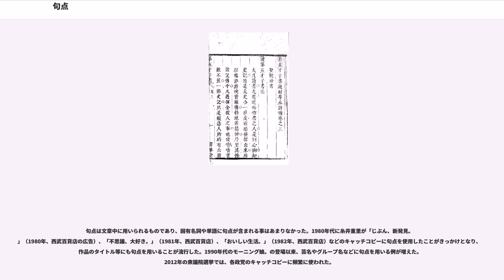句点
句点（くてん）は、日本語・中国語の文書で、文の終わりに打たれる約物である。通称マル。

句点にはマル「。」と終止符「．」の2形がある。句点とは本来、形ではなく機能を説明した語であり、文の終わりであれば「。」「．」のどちらをも含むが、ここでは主にマル「。」について述べる。

句点と読点（“、”）を合わせて句読点と呼ぶ。

日本語では、縦書き文書では文の終わりにもっぱら「。」が用いられるのに対して、論文をはじめとした横書き文書では「．」も用いられる。

両者に意味の違いはない。少なくとも一文書中ではどちらか一方のみを使用する。上記の出典元である電子情報通信学会などの学会や、専門誌などでは、
どちらを使用するか全記事で統一することが多い。

英語を多く含む専門誌などでは、「today、tomorrow。」のような組合せの文章は気持ち悪さが先に立つが「today，tomorrow．」なら全角でも違和感がほとんどないので、こちらが採用されることがある。専門誌以外の分野では逆に、日本語なのに「本日，明日．」のような組合せで表されることに軽い違和感を覚える人も多い）。

この使い分けは読点が「、」か「，」かとは必ずしも一致せず、「、。」「，．」「，。」「、．」の全ての組み合わせがある。

詩、歌詞、短歌、俳句などの類ではほとんどすべての場合、句点がすべて除かれて記述される。

詩で、句点や改行の代わりに「／」が使われることがある。

例：「鏡よ鏡よ鏡さん／世界一の美人は誰かしら／そこまで自信はないけれど」

新聞のコラムや雑誌の編集後記では、省スペースのため、段落の区切りで普通使われる句点と改行に代えて「▼」が使われることがある。

手紙や挨拶文では、古来、句読点を除いて書かれていた伝統が息長く続き、除かれることが多い。句読点を書くと相手がそうしないと読めないだろうと見下している感じがするので失礼にあたる、と教わった人もいる。現代では読みやすさが重視されて、記述されるケースが徐々に増えている。

賞状には句読点を除くしきたりが根強く残っている。

疑問符「?」（ハテナ）や感嘆符「!」（ビックリ）の後ろには句点を付けない。改行せずに新たな文が続くときは「食すべきか、痩せるべきか？　それが問題だ！」のように間に空白を入れる。

現代の情報端末でコミュニケーションに使う文章では、絵文字や「(^_^;)」のような顔文字が多用される。そのとき、句読点は省略されたり、また、句点の場所に代わりにそこに話題や感情を表す絵文字を入れることも多い。「?」のうしろに句点を書かないと同様、ふつう絵文字や顔文字の後ろに，「せっかくのおごりだし(^_^;)。」のようにわざわざ句点を付けることはない。

「──」の後ろで改行するときは句点を付けないことが多い。

「……」の後ろには「やっぱり食べよう……。」のように句点を付けることが多い。ちなみにこのときの点数は3点の記述も多くを占めているが、本当は6点が正しい。

ネットでは「…」の変種で、「食べてしまった弱い私。。。」のように句点を連続した「。。。」というくだけた記法が見られる。

句点と閉じ括弧が連続する「。）」の場合に、句点が省略されて「）」だけになることがある。たとえば、

「好物（私の場合は食べ物すべて好物だ。）を目の前にするとたまらない。」

の「。）」を「）」だけにするケースである。

日本エディタースクール編『文字の組方ルールブック タテ組編』によれば、「。）」について、文章が続くとき（短い注釈、引用等）ときは句点を省くほうがよく、文章が切れるとき（会話文等）は省かないほうがよいとされる。

ただし、現代はどちらの場合も句点を省略することが多い。

次に句点と開き括弧が連続する「。（」の場合について述べる。文がうしろに別の文群を括弧で括って伴うとき、「《文》。（《文群》。）」とも書くが、文2が文1に従属している感じが強ければ「《文》（《文群》。）」として句点をまとめる。すなわち、「。（」を「（」だけにする。

例：「食べても太らない薬を発明して欲しい（既にあるかもしれないが）。」

法令は一般の文章の傾向と異なり、括弧内が文であるがそこで文章が切れていない場合にも、句点を省略しないことが多い。

例（特許法第二条）：

　「物（プログラム等を含む。以下同じ。）の発明にあつては、」〔以下略〕

また、これは法令に限らないが、項目の箇条書きでは句点を除くことが多い。句点を付ける場合もある。

句点を付けていない箇条の...